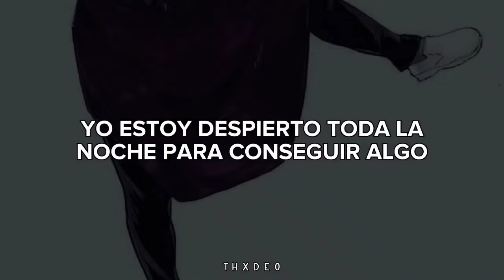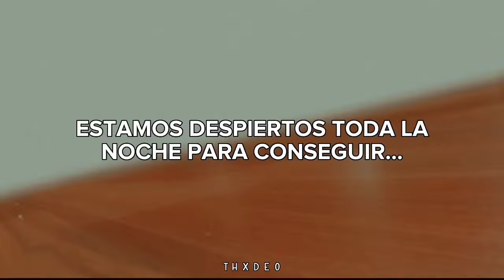Esta canción con Haikyuu te hará sentir nostalgia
╰Canción: Get Lucky
╰Artista: Daft Punk ft. Pharrell Williams
╰Anime: Haikyuu!!

Se aceptan críticas constructivas, recomendaciones, correciones, etc. Son muy bien recibidas.

∵ Video realizado con fines de entretenimiento, no se busca ofender a nadie.

She's up all night 'til the sun

We're up all night 'til the sun

The present has no rhythm
Your gift keeps on givin'
What is this I'm feeling?
If you wanna leave I'm with it, ah

We're up allá night yo get...